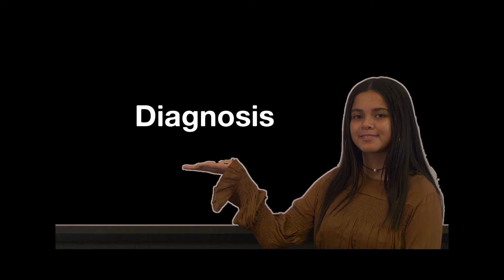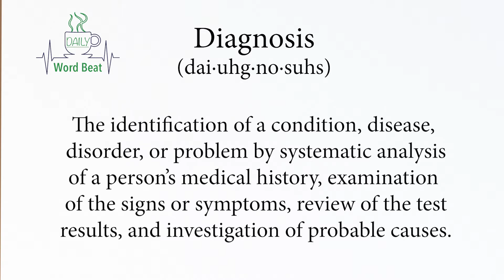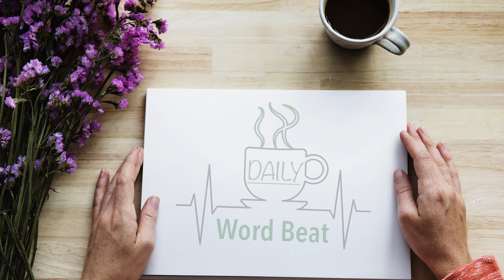DAILY WORD BEAT PILOT EPISODE 1080 Mobile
Good morning! This is your Daily Word Beat, the perfect place to grow your health vocabulary and add a little fun to the start of the day. Download your crossword puzzle and play along each day until the end of October by clicking This celebration of Health Literacy Month is brought to you in partnership with Wayne UNC Health Care and Literacy Connections.